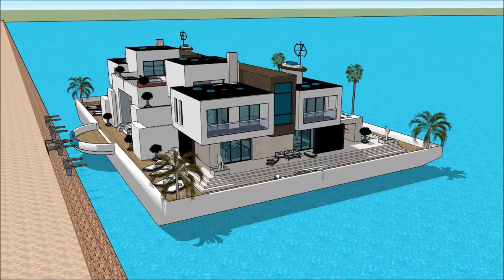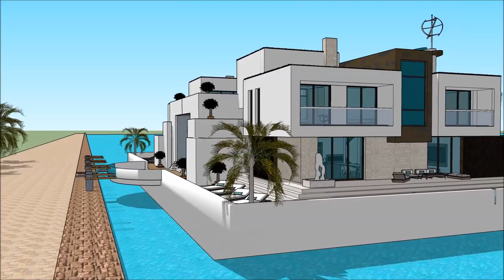SILESIAN WIND AND WATER BOAT SHOW pływający dom łódź mieszkalna POLAND 2018 Luxury Yachting Design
The houseboatzania launching an innovative high-end luxury yacht houseboat home design potentially as a display of exhibition of the SILESIAN WIND AND WATER BOAT SHOW pływający dom łódź mieszkalna POLAND 2018  Luxury Yachting Design .

The collection of the Houseboatzania concept of SILESIAN WIND AND WATER BOAT SHOW pływający dom łódź mieszkalna POLAND 2018  Luxury Yachting Design  consists of high luxury and architectural art pieces in minimalism combined with living on the waterfront of the harbour of

The houseboat yacht design has the basis to sustain living with high standards and contemporary structural design at SILESIAN WIND AND WATER BOAT SHOW pływający dom łódź mieszkalna POLAND 2018  Luxury Yachting Design  with numerous of prospects for excessive living and celebrating the desire of life worldwide: